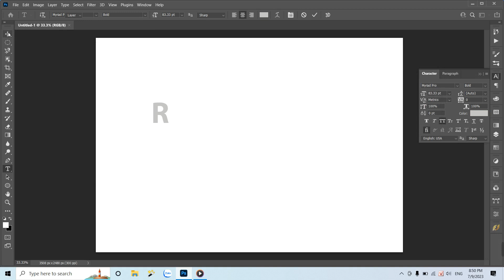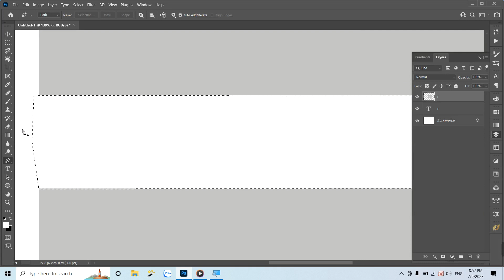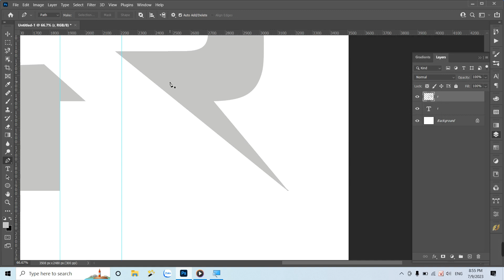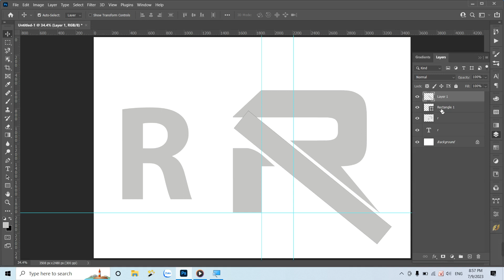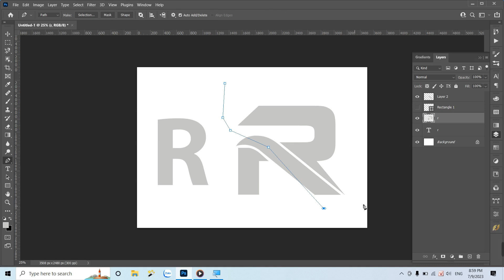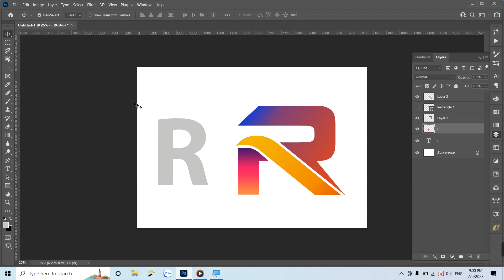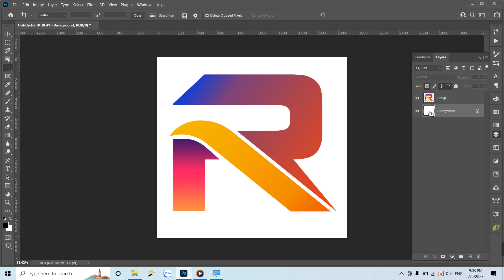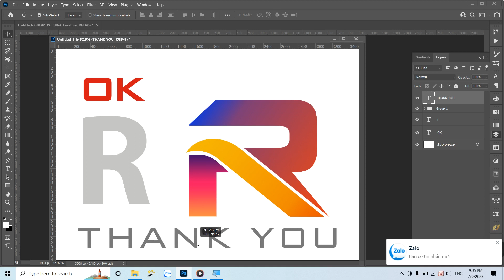Cách thiết kế logo R | Học photoshop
How To Turn Fonts Into Awesome Colorful Logos In Photoshop
Cách vẽ biến chữ R thành Logo đẹp tuyệt vời trong Photoshop